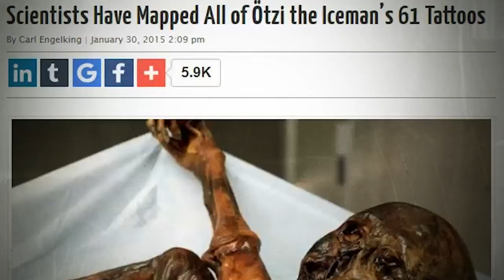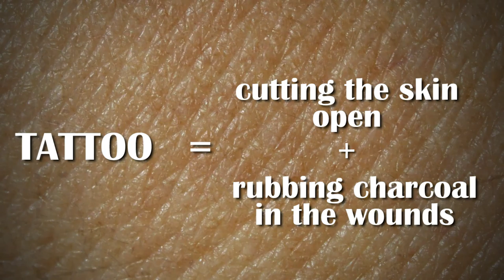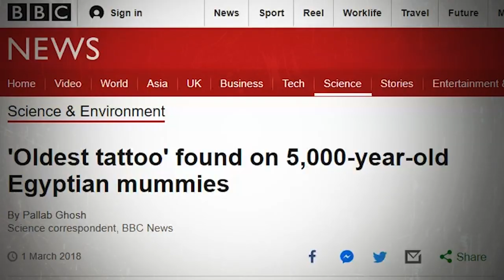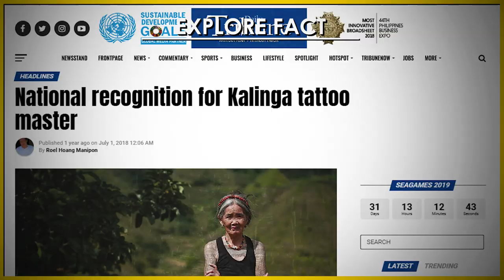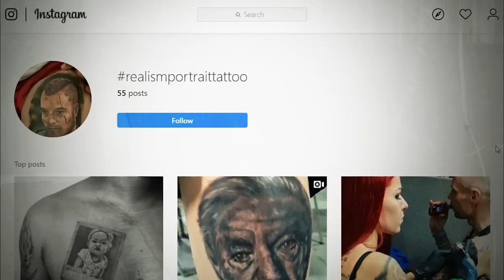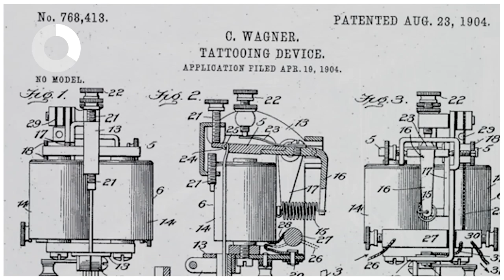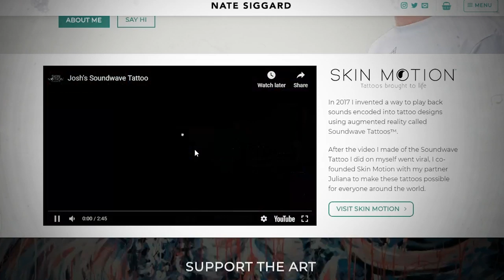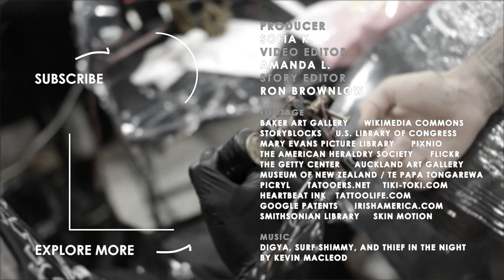The Origins of Tattoos | Why are Tattoos Permanent? | EXPLORE MODE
What do former president Teddy Roosevelt and rapper Lil Wayne have in common?
They both have gotten tatted up.

Surprised? Don’t be. Teddy isn’t the only historical figure to have had his body inked. Winston Churchill, George Orwell, King Harold II, and even Republican congressman Barry Goldwater all had tats.

Granted, Roosevelt’s family crest chest piece is more conservative than the assortment of tattoos Lil Wayne sports on his face, however, it goes to show that tattoos go beyond showing rebellion and status — they’re also a form of artistic expression and remembrance.

The practice of tattooing goes back thousands of years. The over 5,000-year-old mummified body of Otzi The Iceman shows 61 permanent markings that are suspected to be the result of acupuncture treatment.

Now, that’s not to say tattoos originated from communities around the Ötztal Alps, where Otzi was found, or that all tattoos in ancient times were linked to medical procedures. Many civilizations across history had different versions of body modifications that involved inking skin, and each of them attributed different meanings to the practice. But we’ll get more into that later.

So, which civilizations practiced tattooing? How did it spread? And what did people use to get inked before the tattoo gun was invented?

Well, the answer to all these questions are coming up in this video, where we dive into the history and origins of tattoos.
TIMESTAMPS
01:28 Tattoos on Otzi The Iceman / World's Oldest Tattoos
02:04 Chinchorro Mummy Tattoos
02:32 Egyptian Mummies / World's Oldest Figurative Tattoos
03:41 Austronesian People Tattoos
04:09 Ancient Tattoo Tools
04:40 Whang Od, Kalinga Tattoo Artist
06:56 Why are tattoos permanent? What makes tattoos permanent?
08:54 Sound wave tattoos, explained
Sources:
"10 Historical Titans With Surprising Tattoos"

"Scientists Have Mapped All of Ötzi the Iceman’s 61 Tattoos"

"What Ötzi the Iceman’s Tattoos Reveal About Copper Age Medical Practices"

"New E-tattoo Enables Accurate, Uninterrupted Heart Monitoring For Days"
Produced by Sofia K.
Edited by Amanda Lee